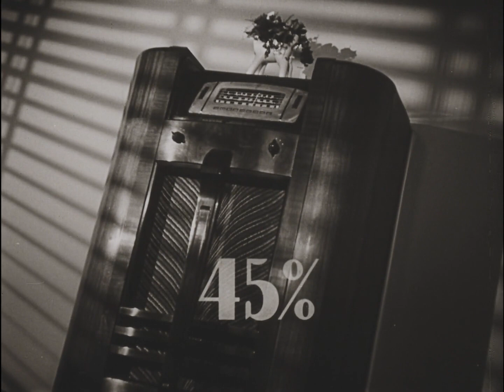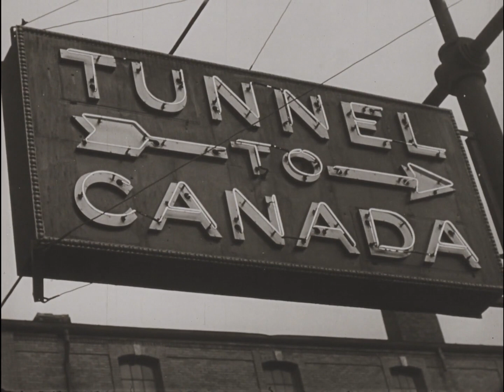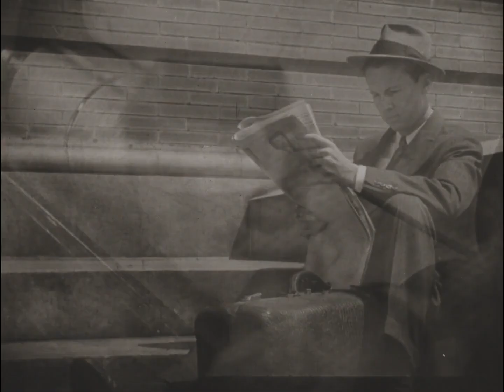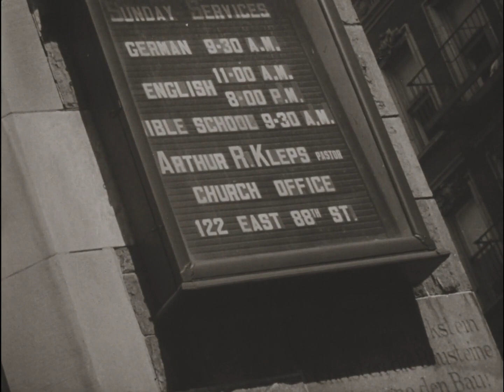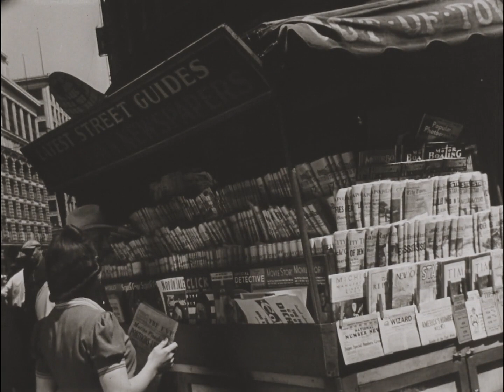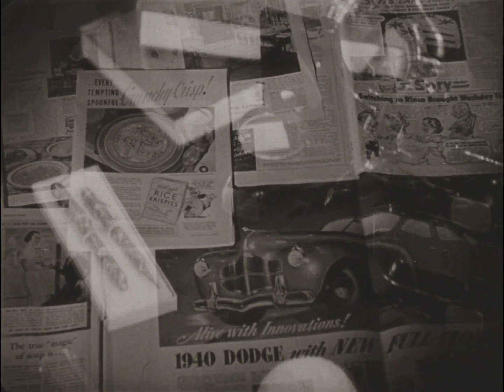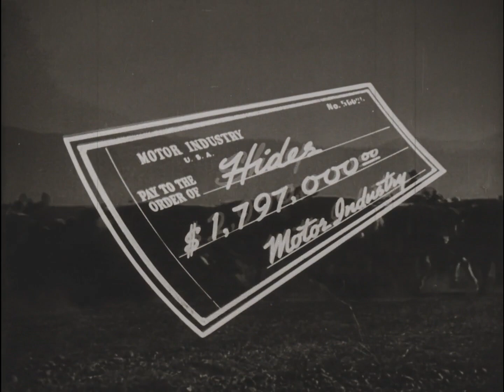The Land Of The Free, Panoply Of American History (1940 Original Black & White Film)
Step into the vibrant tapestry of American history with this captivating black and white film from 1940. Witness the breadth of American heritage, the abundance of its natural riches, and the depth of its freedoms. Delve into the narratives of individuals striving to harness the nation's industrial and agricultural prowess. Explore America's global impact on production and resource consumption.

Experience the freedom of travel across the vast American landscape and the nation's enduring spirit of adventure. Discover the pivotal role of the automobile in shaping American mobility and the remarkable growth of the automotive industry.

Follow the journey of the Dodge company, emblematic of American excellence and reliability. Through dynamic dramatizations and animated maps, immerse yourself in the stirring saga of American progress and innovation. Join us as we celebrate the enduring spirit of the American people and their remarkable contributions to the world stage.

Source :
Weeks, A., Pelletier, V., Wilding Picture Productions, Chrysler Corporation. Dodge Division & Wilding Picture Productions. Distribution Department. (1940) Land of the Free. United States: Wilding Picture Productions, Inc., Distribution Dept. [Video] Retrieved from the Library of Congress,